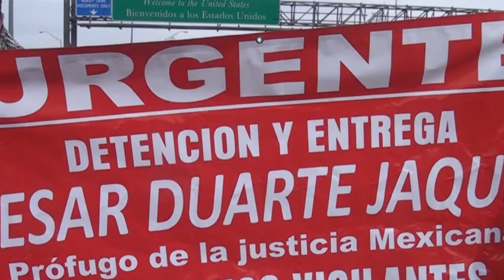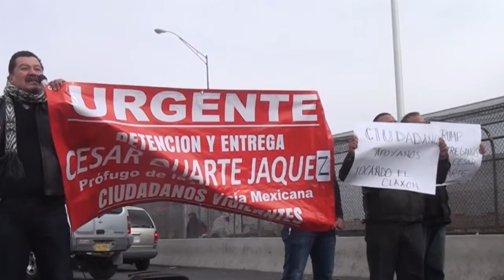Exigen deportar a César Duarte